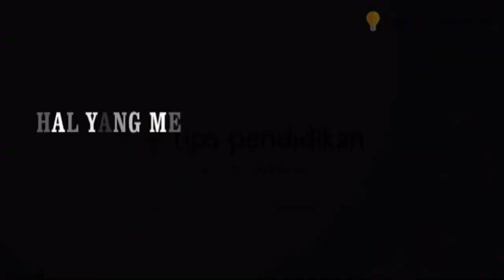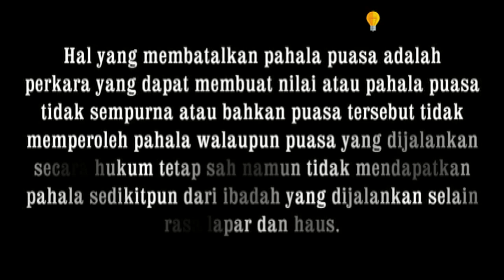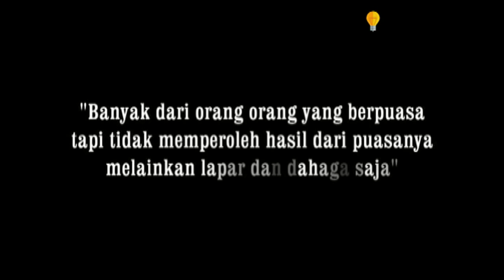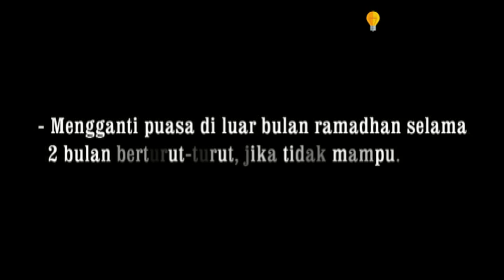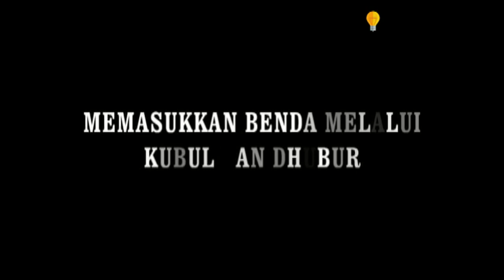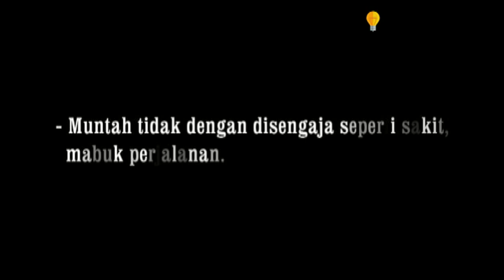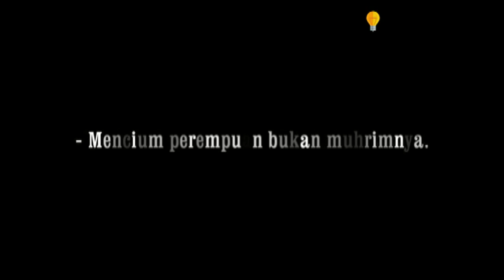Hal Yang Membatalkan Puasa Wajib Dan Sunnah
Video ini berisi tentang Hal Yang Membatalkan Puasa Wajib Dan Sunnah
Hal (perkara) Yang Dapat Membatalkan Puasa
1. Makan Dan Minum Disengaja
2. Jima’
3. Mengeluarkan Mani Dengan Sengaja
4. Muntah Disengaja
5. Haid Dan Nifas
6. Memasukkan Jarum suntik
7. Gila (hilang akal)
8. Memasukan Benda melalui Kubul dan Dhubur
9. Menghisab asap rokok Dengan Sengaja
Hal Yang Tidak Membatalkan Puasa
Hal Yang Membatalkan Pahala Puasa